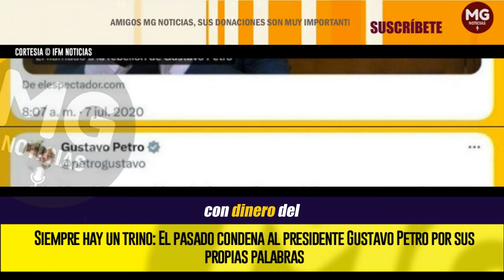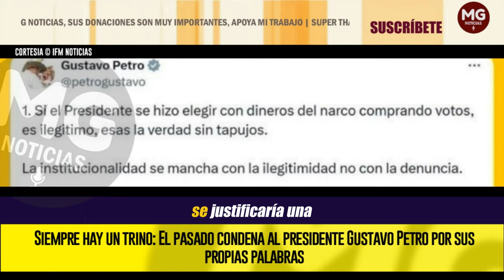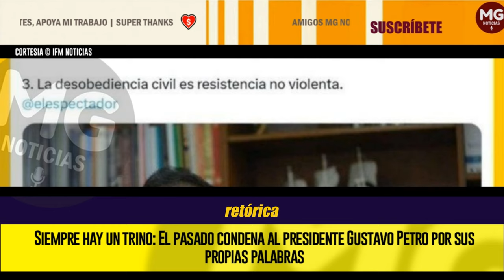SIEMPRE HAY UN TRINO 🔴 EL PASADO CONDENA AL PRESIDENTE GUSTAVO PETRO POR SUS PROPIAS PALABRAS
La historia tiene una curiosa forma de pasar factura, y en esta ocasión, un trino de Gustavo Petro en el año 2020 le ha vuelto como un bumerán, reflejando precisamente lo que muchos sectores denuncian sobre su actual gobierno.
IFM NOTICIAS